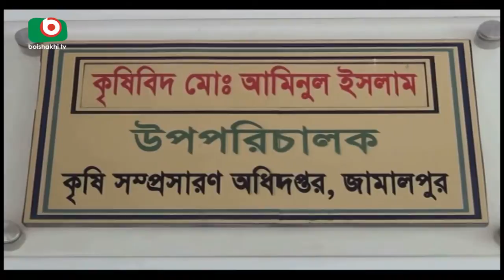মাঠজুড়ে বোরো ধানে ব্লাস্ট, বিপাকে কৃষক | Jamalpur Boro Dhan | Jayanta | 15May18